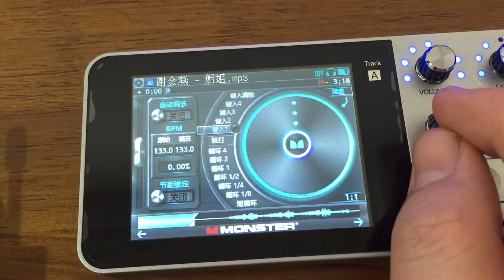Monster GODJ音樂載入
爆肝工程師之奇幻旅程--專業3C開箱